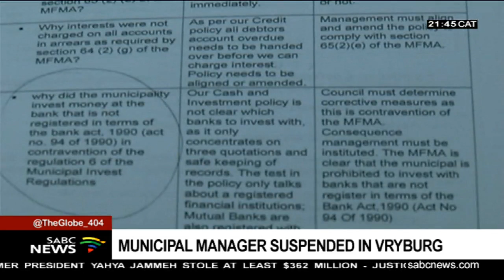Vryburg municipal manager suspended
Heads are rolling at the Dr. Ruth Segomotsi Mompati District Municipality in Vryburg following the suspension of the Municipal Manager. Jerry Mononela was suspended late Thursday night in a closed committee council sitting for his involvement in the municipality's dubious 150 million rand investment with VBS bank.
The municipality is one of four municipalities in the North West Province which invested over 300 million rand with VBS.